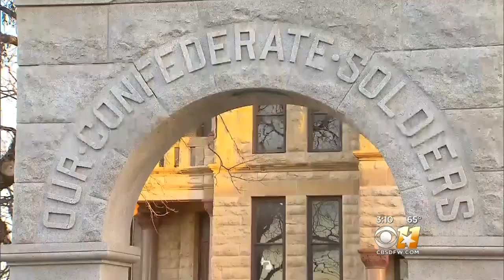News Now: 12-Year-Old Girl In Custody For LA Middle School Shooting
Ken Molestina goes over some of the big stories so far on Thursday and Anne Elise talks about the upcoming cool down.